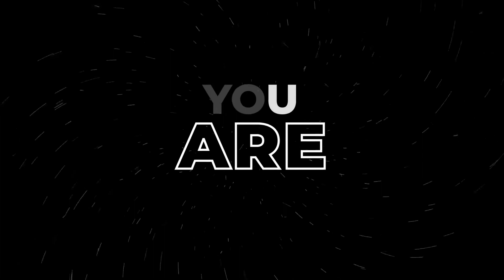Typography Promo (After Effects Template)